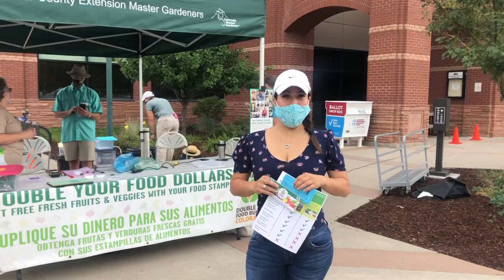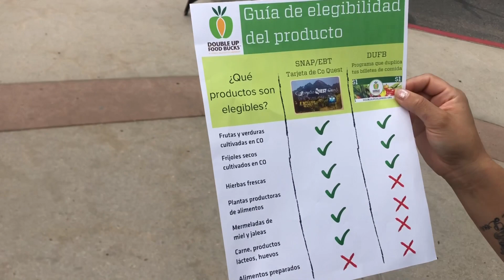Larimer County Farmers Market